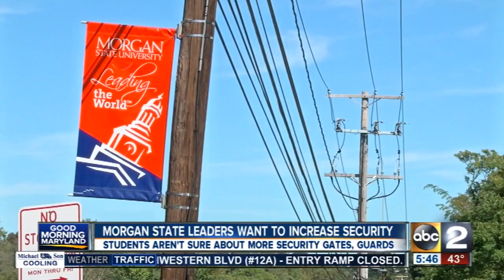Morgan State University leaders want to increase security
Morgan State University leaders are discussing ways to keep students safe around campus.